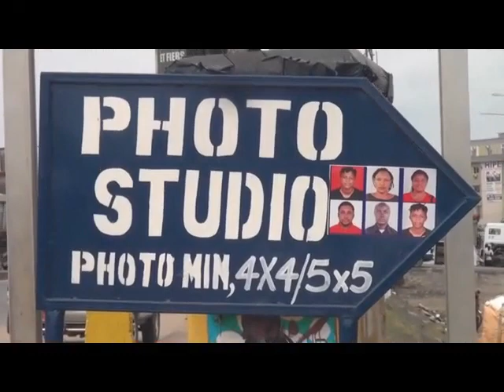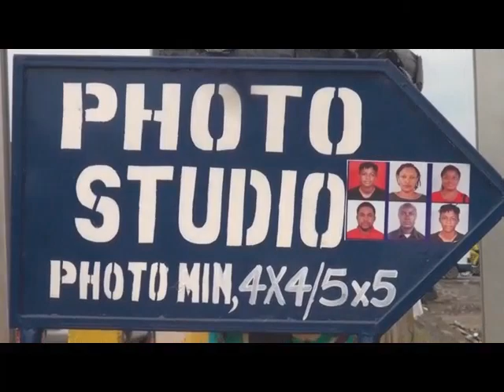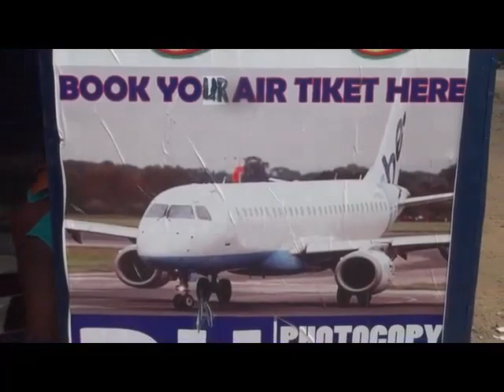CELEBRATING THE LIFE OF MAMA CHANG COMFORT PART TWO (1960 TO 2024)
VENUE, TICHUO QUARTER -BATIBO VILLAGE. TO GOD BE THE GLORY